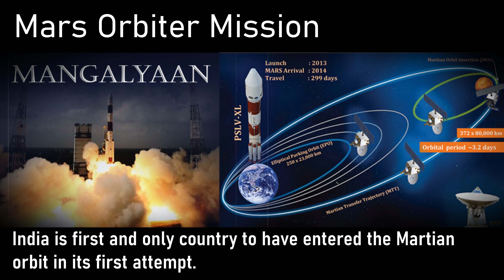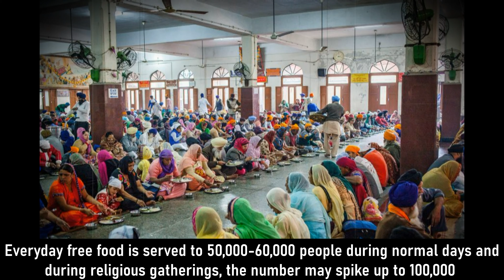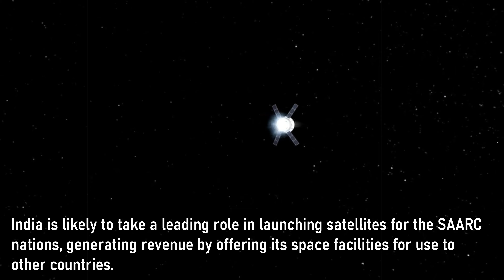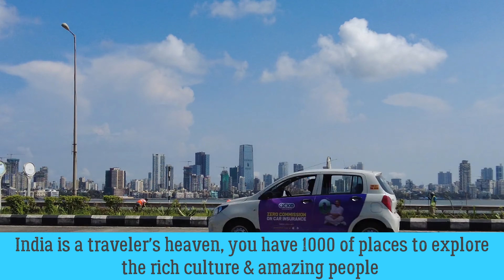All About INDIA | Experience India in 12 minutes | Why India is Great | 4K HD Video | Amazing India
4K HD  experience of diverse and multifaceted country India in just 12 minutes. India, officially the Republic of India, is a country in South Asia. It is the seventh-largest country by area, the second-most populous country, and the most populous democracy in the world. You will see Indian space missions, delicious food, street food, river, ocean, valley, temples, forts, heritage sites, and etc

India is one of the oldest civilizations in the world with a kaleidoscopic variety and rich cultural heritage. It has achieved all-round socio-economic progress during the last 65 years of its Independence. India has become self-sufficient in agricultural production and is now one of the top industrialized countries in the world and one of the few nations to have gone into outer space to conquer nature for the benefit of the people. It covers an area of 32, 87,263 sq. km, extending from the snow-covered Himalayan heights to the tropical rain forests of the south. As the 7th largest country in the world, India stands apart from the rest of Asia, marked off as it is by mountains and the sea, which give the country a distinct geographical entity. Bounded by the Great Himalayas in the north, it stretches southwards and at the Tropic of Cancer, tapers off into the Indian Ocean between the Bay of Bengal on the east and the Arabian Sea on the west

You will see Indian space missions, delicious food, street food, river, ocean, valley, temples, forts, heritage sites etc

watch this  All About INDIA | Experience India in 12 minutes | Why India is Great | 4K HD Video | Amazing India, and enjoy

our videos - please do watch these amazing videos